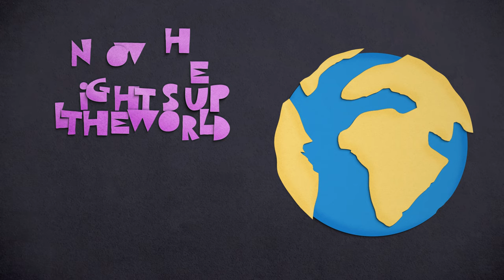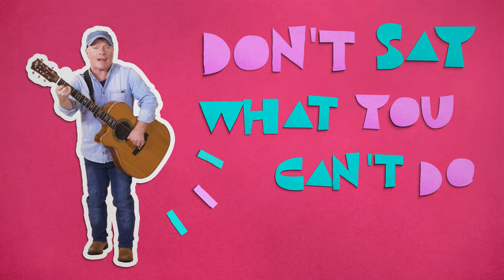The Long and Short Of It - Just Give It All You Got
Composers: Patsy Toop, David Baird, Kenny Royster
Producer: Kenny Royster
Director: Creativa Pty Ltd